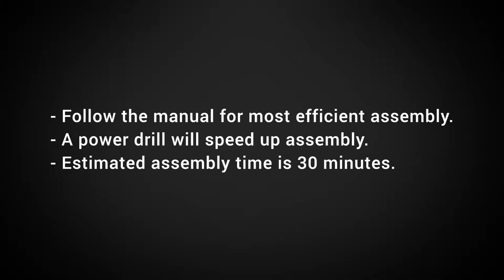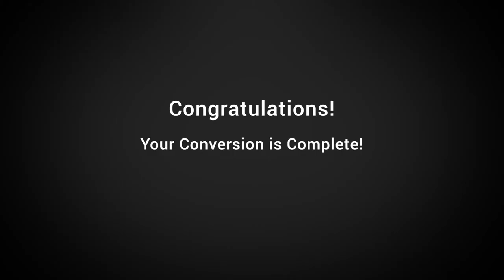N3C Single Body Pad Conversion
This video will show you how to convert your N3C to a single body pad.